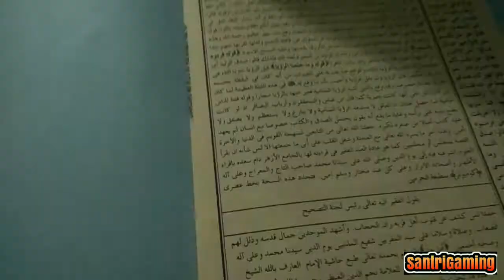KISAH NABI SESUNGGUHNYA BAB 3 KITAB Ad Dardir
daftar ustadz
ustadz abdul somad terbaru
ustadz abdul somad
ustad jefri
ustad evie efendi
ceramah habib bahar
ceramah lucu
ceramah ustadz hanan attaki
ceramah agama
ceramah zainudin mz
ceramah habib rizieq
ceramah agama yang menyentuh hati
ceramah ustad somad
ceramah ustadz abdul somad
ustad evie
ustad somad terbaru
ustad somad
ustadz hanan attaki
Lomba hari santri
Lomba hari santri nasional 2018
Lomba hari santri 2018
Lomba hari santri nasional
Video  Lomba hari santri
Lomba pidato hari santri
Hari santri nasional 2018
 Hari santri nasional
Hari santri nasional 2018 solo
Hari santri 2018
Hari santri nasional 2018 Tasikmalaya
isro dan mi'roj nabi
isro dan mi'roj nabi di istana Negara
isro dan mi'roj nabi Muhammad
isro dan mi'roj nabi ustadz abdul somad
isro dan mi'roj nabi gus munafiq
isro dan mi'roj nabi khalid basalamah
isro dan mi'roj nabi Anwar zahid
isro dan mi'roj nabi habib bahar
isro dan mi'roj nabi adi hidayat
isro dan mi'roj nabi kartun